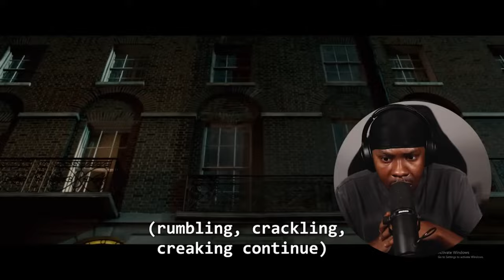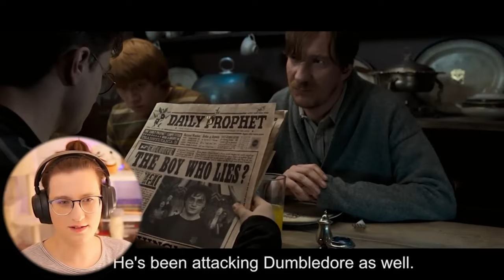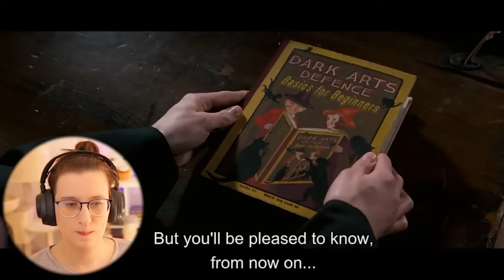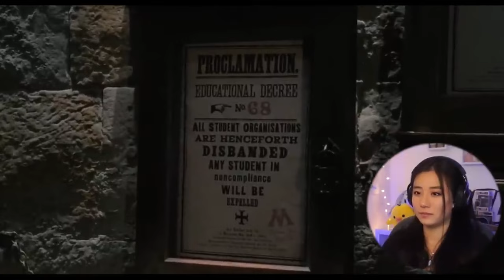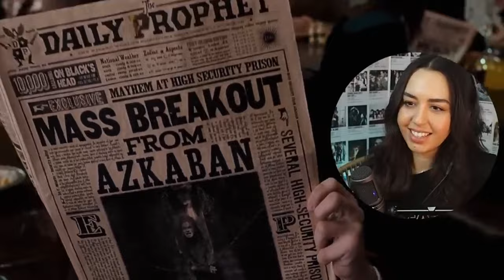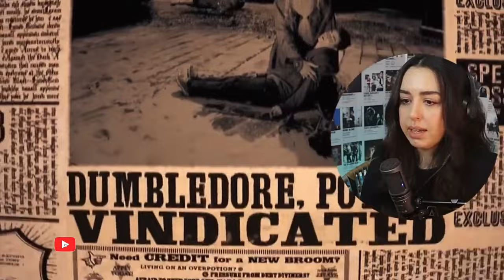Harry Potter fans React to 'Harry Potter and the Order of the Phoenix' for the First Time!" Mashup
🌟 Get ready for an enchanting journey as first-time reactors step into the magical realm of "Harry Potter and the Order of the Phoenix"! Join us as we witness the awe and wonderment of fresh eyes experiencing the trials and tribulations of Harry Potter's fifth year at Hogwarts. From the formation of Dumbledore's Army to the chilling encounters with Lord Voldemort, brace yourselves for a rollercoaster of emotions and unexpected twists. Follow along as our reactors navigate through the intricate plot, iconic scenes, and memorable characters that define this pivotal installment of the Harry Potter series. Don't miss out on the genuine reactions, nostalgic moments, and newfound appreciation for the wizarding world in this captivating first-time viewing experience! 🧙‍♂️✨ OrderOfThePhoenixReactions HarryPotterFans WizardingWorldAdventure 🌠

Here you can see the reactors videos